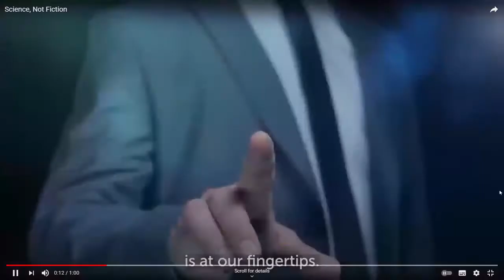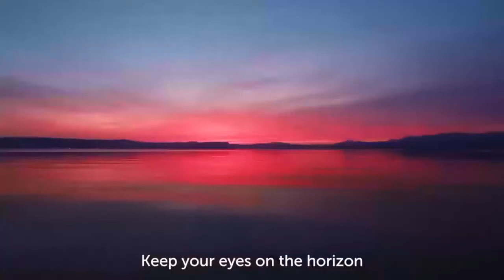Science, Not Fiction: Digital Innovation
Innovation in almost any sector is advancing at a pace that we have not seen before and the digital sector is a prime example of the limitless nature of humans. What is new today will already be considered old next month. Liberals need to keep their eyes on the horizon and try to facilitate the creation of an innovative environment in which all sectors have everything they need to succeed and push the boundaries of science even further into space.

Europe seems to be falling behind in the competition of creating a thriving ecosystem for digital innovation. We risk becoming the readers of other geopolitical actor’s novel instead of writing our own.

How can we provide enough incentives to nurture digital innovation in Europe? How should the EU tax digital companies that operate on its territory? Where does the liability of actions in the digital domain lie? What is the most beneficial environment for citizens, entrepreneurs and companies? What can and should the EU do in order to transform fiction into science?

Speakers include:
Svenja Hahn, MEP, Renew Europe Group & First Vice-President, European Liberal Forum
Gerd Leonhard, Futurist and Humanist Author & CEO, Futures Agency
Hans-Christian Boos, CEO, Arago (AI Knowledge Automation)
Aura Salla, Public Policy Director & Head of EU Affairs, Facebook
Leonie Mueck, CPO, Riverlane
Dita Charanzová, MEP, Renew Europe Group & Vice-President of the European Parliament
Prof Sylvie Blanco, Executive Director for Innovation & Experimentation, Grenoble Ecole de Management
Ivars Ijabs, Member of the European Parliament, Renew Europe Group
Zoran Stančič, PhD,Hors Classe Adviser, DG Communications Networks, Content and Technology (DG CNECT), European Commission
Isidro Laso Ballesteros, Cabinet Expert on Innovation, Cabinet of Commissioner Mariya Gabriel, European Commission
Audrey Scozzaro Ferrazzini, Senior Director for Government Affairs, Qualcomm

Broadcast by the European Liberal Forum asbl. Co-funded by the European Parliament. The European Parliament is not responsible for the content of this webinar, or for any use that may be made of it. The views expressed herein are those of the speaker(s) alone. These views do not necessarily reflect those of the European Liberal Forum asbl.